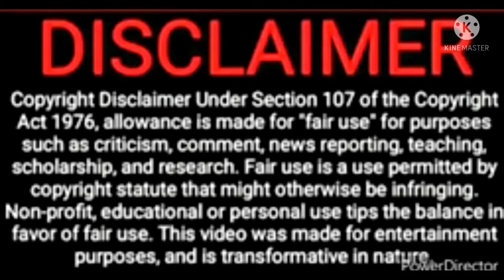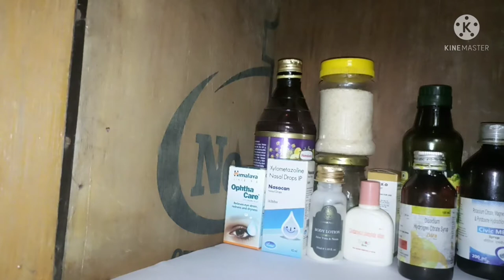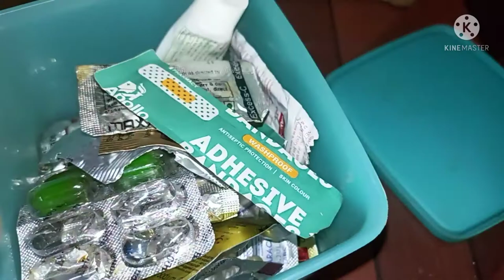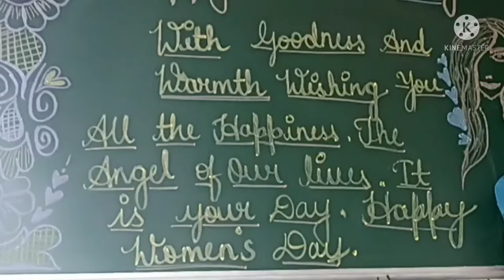full day busy Routine/happy woman's day aaj dispensary clean kiya @saina vlogger